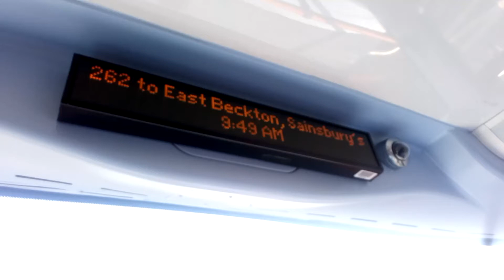262 To East Beckton, Salisburys